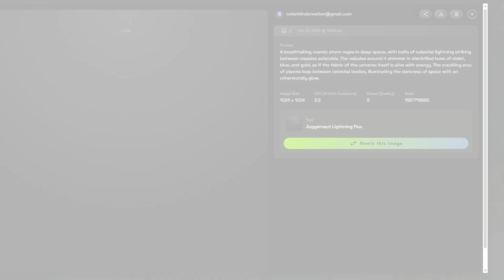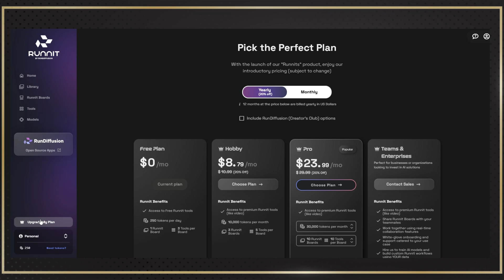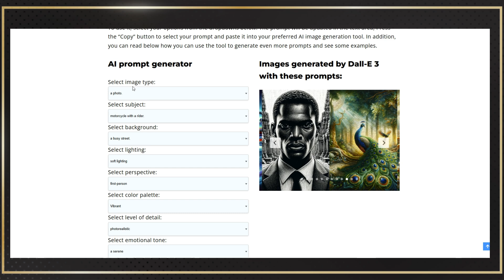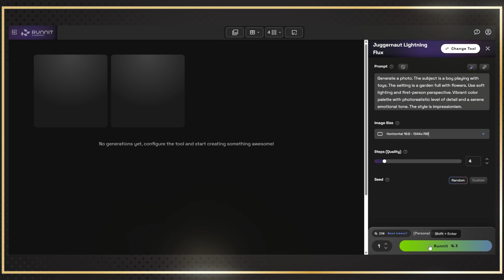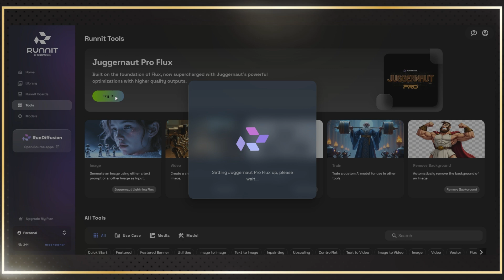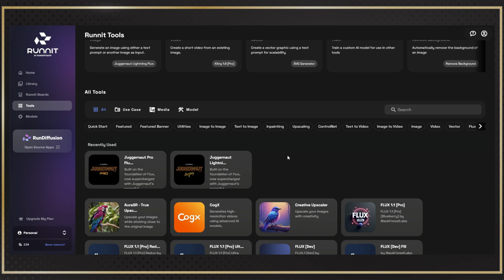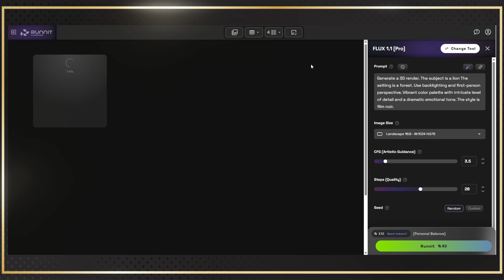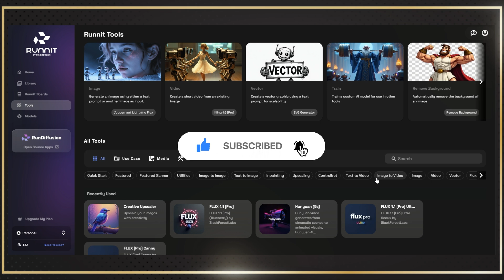موقع كنز💎 نماذج ذكاء اصطناعي للصور ملهاش حل .. موقع خفي🔥 !!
RunDiffusion تكشف عن مستقبل الذكاء الاصطناعي
Juggernaut Flux هي سلسلة نماذج ثورية تعيد تعريف توليد الصور الفوتوغرافية الواقعية.
تم تطوير هذه النماذج باستخدام بنية Flux المتقدمة من Black Forest Labs، حيث تدفع حدود الإبداع في الوسائط المدعومة بالذكاء الاصطناعي، مما يوفر واقعية غير مسبوقة وتحكمًا إبداعيًا عاليًا.
ولضمان وصولها إلى أوسع نطاق ممكن، دخلت RunDiffusion في شراكة مع Runware وFAL وDeep Infra، مما يجعل نماذج Juggernaut Flux متاحة عبر منصات متعددة، لتمكين المبدعين والمطورين من التكامل والنشر بسهولة.